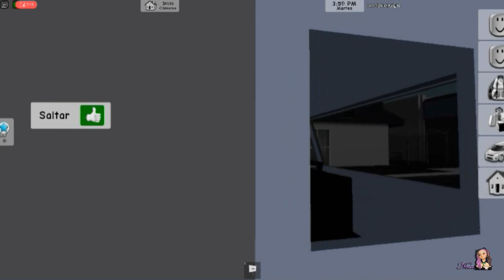Roblox 11 23 22